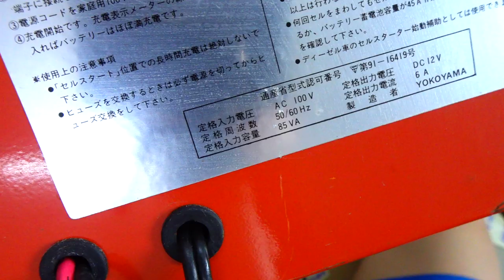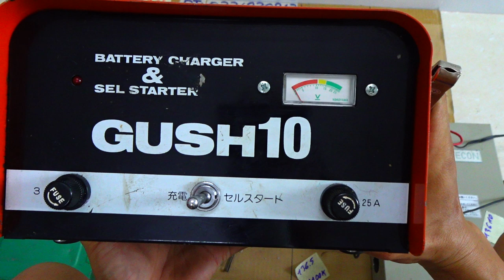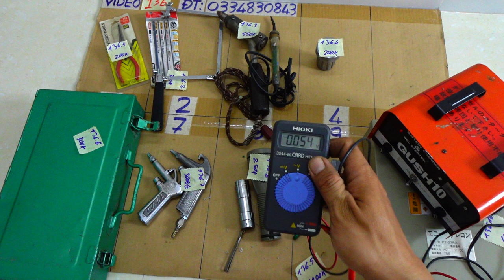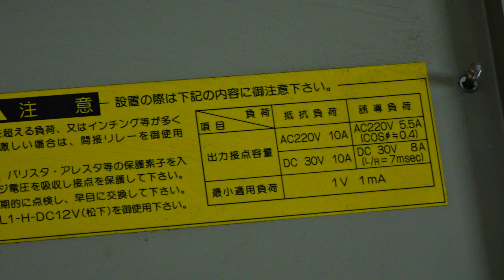VIDEO 136 máy sạc bình acquy 12V6A japan🇯🇵 vòi xịt gió đèn pin mỏ hàn nhật 300w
Các món đã bán trong video này được cập nhật tại đây:
136.1 ĐÃ BÁN
136.2
136.3
136.4
136.5
136.6
136.7
136.8 ĐÃ BÁN
136.9 ĐÃ BÁN
136.10